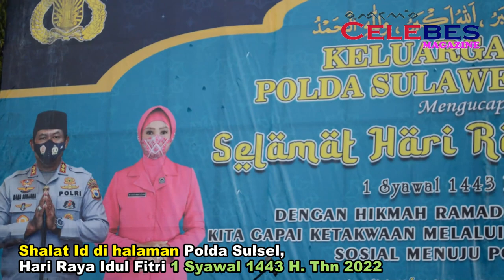Polda Sulsel menggelar salat Idul Fitri 2022 di halaman Mapolda Sulsel di Makassar.